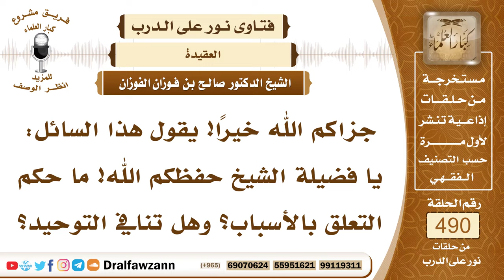7207- هل التعلق بالأسباب ينافي التوحيد؟ - الشيخ صالح الفوزان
"7207- جزاكم الله خيرًا! يقول هذا السائل: يا فضيلة الشيخ حفظكم الله! ما حكم التعلق بالأسباب؟ وهل تنافي التوحيد؟
الجواب: الجواب: نعم، الذي يعتمد على الأسباب، هذا نقص في التوحيد، وهذا شرك، يقولون: الاعتماد على السبب شرك، وترك السبب قدح في الشريعة، فلا بد من الجمع بين فعل الأسباب المباحة المشروعة، مع التوكل على الله سبحانه وتعالى.
السيرة الذاتية:
للاشتراك في قناة الشيخ صالح الفوزان

14_ الشيخ محمد أمين الشنقيطي
يتيوب

15_سماحة المفتي عبد العزيز آل الشيخ
 يوتيوب

رئيس الفريق
لمشروع كبار العلماء